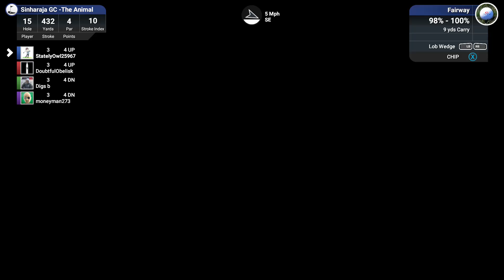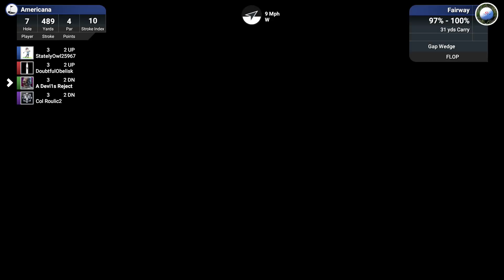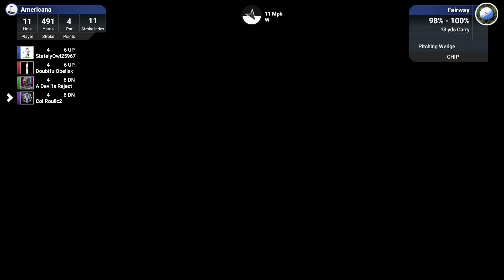Friday night Alt Shot at Sinaraja, Rawhide at Santa Ynez, Americana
Friday night Alt Shot at Sinaraja, Rawhide at Santa Ynez, Americana -- Watch live